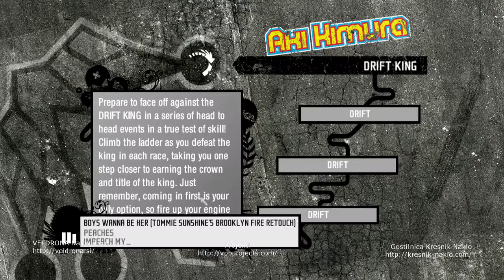Need for Speed | Pro Street | Drift King | Noise Bomb | Autopolis #44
Welcome to another let's play video of Need for Speed Pro Street with Martin by Projects, join us on our adventures through games.

Need for Speed: ProStreet is the eleventh installment of Electronic Arts' popular racing game series Need for Speed.
The game begins where a former street racer known as Ryan Cooper enters a challenge day and wins it with a Nissan 240SX. Ryan is mocked by Ryo Watanabe, the Showdown King.